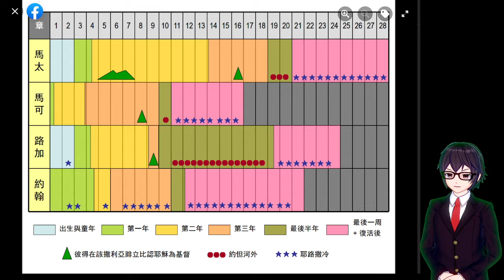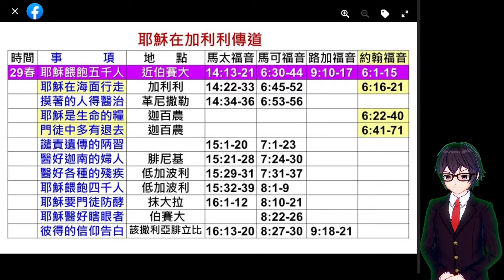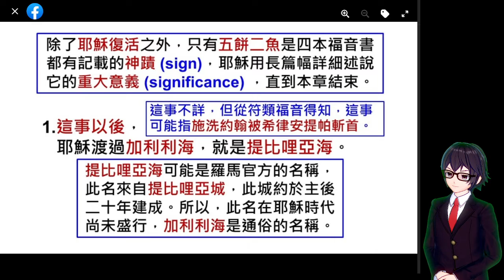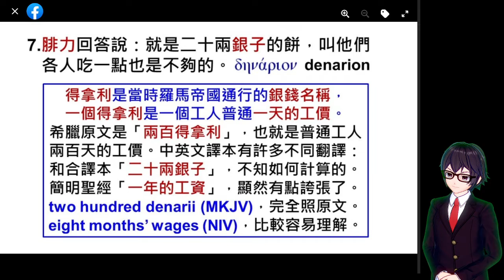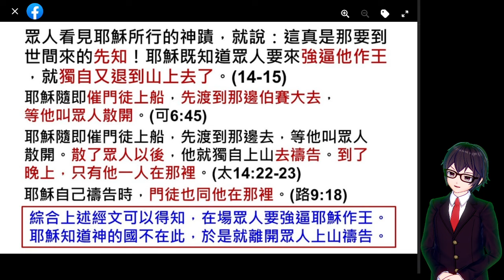[2021][JohnB6] 我就是 I AM 約6:1-71 | 約翰福音 二、光來到世間（一19～十二）A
五餅二魚餵飽五千人 (6:1-15)

[2021][JohnB6] 我就是 I AM 約6:1-71 | 約翰福音 二、光來到世間（一19～十二）